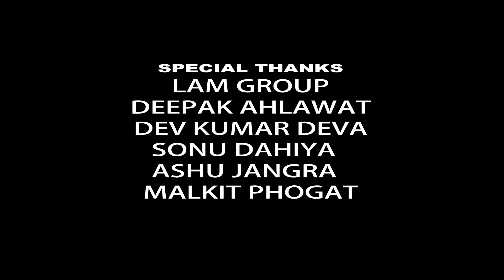Valentine Day Special | Chocolate Day Special - Part 3 | New Web Series Romantic Love Story 2020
ASP Entertainment Present - Valentine Day Special | Chocolate Day Special- Part 3 | New Web Series Romantic Love Story 2020 | ASP Entertainment
वैलेंटाइन डे | चॉकलेट डे स्पेशल - पार्ट  2 |  नई वैब  सीरीज़  रोमांटिक  लव स्टोरी  2020

Title - Valentine Day Special | Chocolate Day Special- Part 3

Artist - Aashish Suredia Parjapati & Shweta Ohlyan

Co Artist - Rohit Kirar & Sandeep Khangwal

Writer, Story, Screenplay & Dilogue - Naazim Khan

D.O.P. - Sandeep Singh

Editor - Sandeep Singh & ASP Entertainment

Background Sound - Geetanjali Studio (Deepak Mor)

Producer - Aashish Suredia

Director - Sandeep Singh

Production - ASP Entertainment

Makeup - Sahil Kapoor

Special Thanks - Geetanjali Films, LAM Group, Dev Kumar Deva, Deepak Ahlawat, Max Ranga, Kuldeep Mali Aala, Sonu Dahiya, Malkit Phogat, Sonu Bidhan & Manish Bansoor

Label : ASP Entertainment

All Copyrights - ASP Entertainment

Media Partners - Shaan E Bahadurgarh & Khabar Haryana Pardesh Ki Shaan

Production Owner - Aashish Suredia Parjapati

Music Label - ASP Entertainment